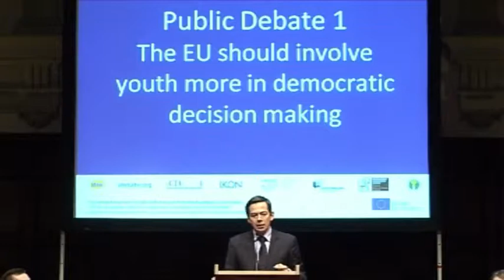Debate@Europe Final Event: Arnoldas Pranckevicius